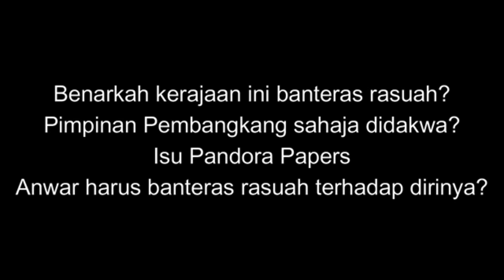HANYA TANGKAP PEMIMPIN PEMBANGKANG?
Menjawab tuduhan Mahathir